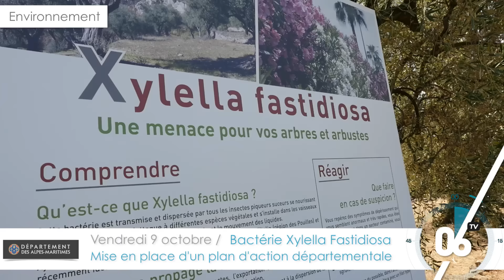La Minute 06 - semaine 43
Avec la Minute du 06, retrouvez chaque mardi l’actualité de notre territoire en images. A la Une cette semaine : la mise en place d’un plan d’actions départemental contre la bactérie Xylella Fastidiosa, la gestion rigoureuse du Département, le marathon des Alpes-Maritimes, et l’exposition "Re-connaissance Arman ».